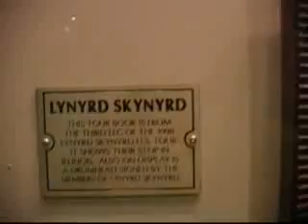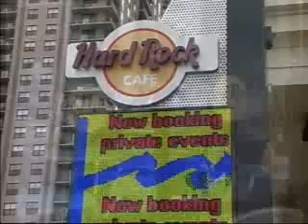Hard Rock Cafe Chicago Event Spaces, Event Space in Chicago, River North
Hard Rock Cafe Chicago Event Spaces, Event Space in Chicago, River North, Birthday Party, Company Meeting, corporate event spaces Chicago, Corporate Party Places